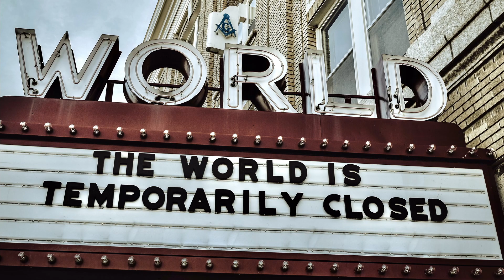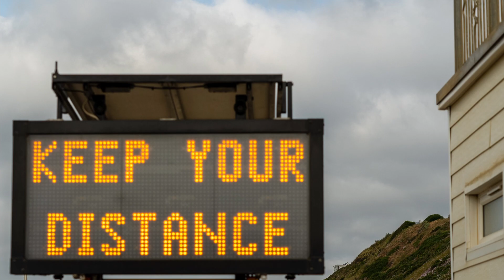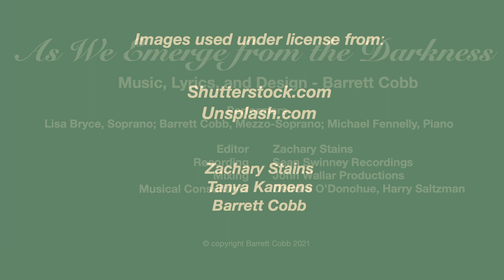As We Emerge from the Darkness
This Holiday Season share with family and friends a message of resiliance and hope.  As We Emerge from the Darkness is a uplifting tribute to the brilliant creators of the Covid-19 vaccines from the multi-talented singer-songwriter Barrett Cobb.  Her creation is a timely and restorative balm for the global pandemic that will warm your heart and ease your mind.